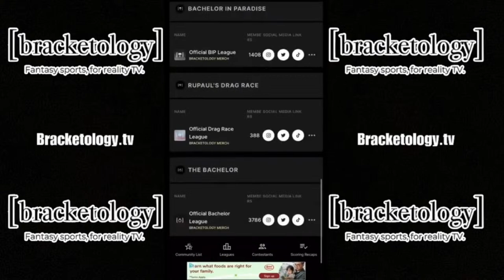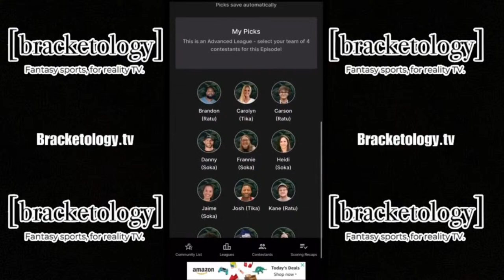Survivor Social (Season 46 Episode 7) w/ Lauren Harpe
Season 44 castaway Lauren Harpe joins the show to discuss the social dynamics on the new merged tribe, NuiNui and who she thinks could win it all.